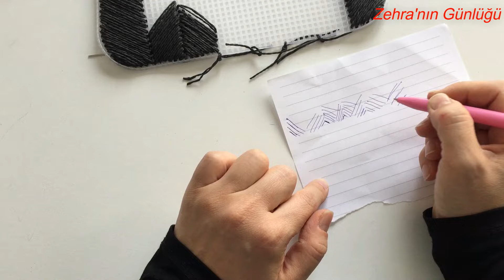Kanvastan Çanta Yapımı - Plastik Kanvas Ve Kağıt İp İle Desenli Çanta Yapımı - Bag - Handmade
Merhaba arkadaşlar kanalıma hoş geldiniz sizler için kağıt ip ve kanvas ile  çok şık bir çanta daha hazırladım umarım beğenirsiniz destek için ve takipte kalmak İçin bildirimleri açmayı,abone olmayı ve videolarımı beğenmeyi unutmayın. İYİ SEYİRLER 💐💐💐